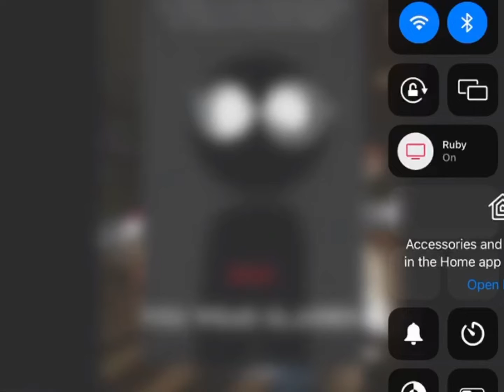SUCK IT UP by @MAD_MAX- but reverses?